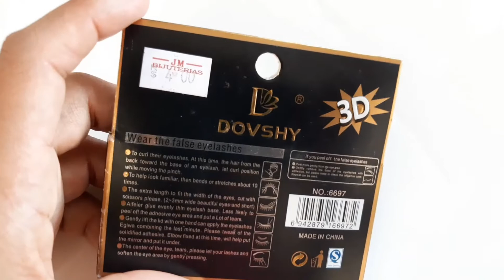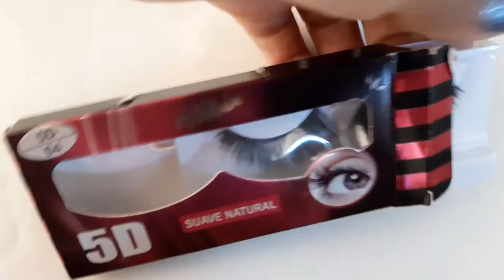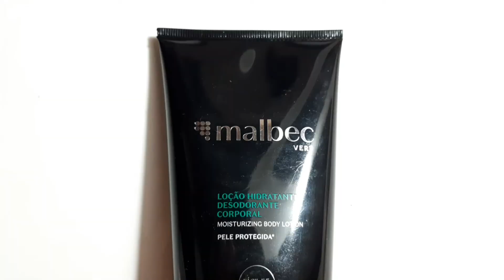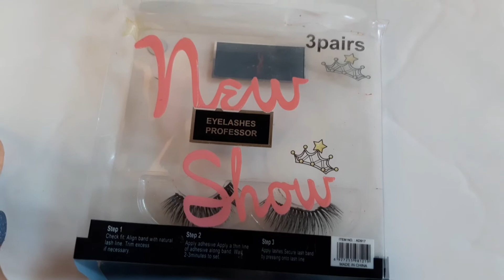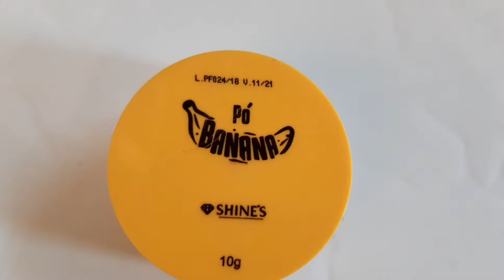COMPRINHAS DE MAKE - Stella Ketllen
No vídeo de hoje eu trouxe um conteúdo que vocês amam, que é vídeo de comprinhas!

Se você assistiu até o final comente